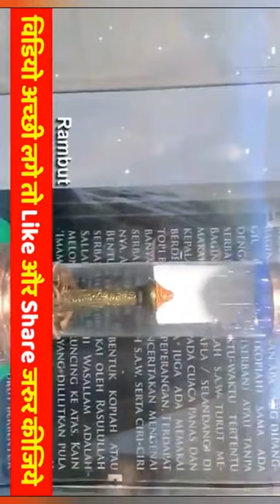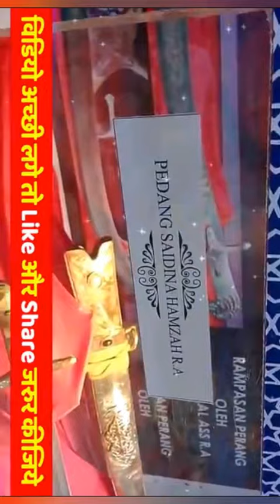PROPHET MOHAMMAD| SWORD OF PROPHET MUHAMMAD|Profet muhammad house|muhammad capal |muhammad biography